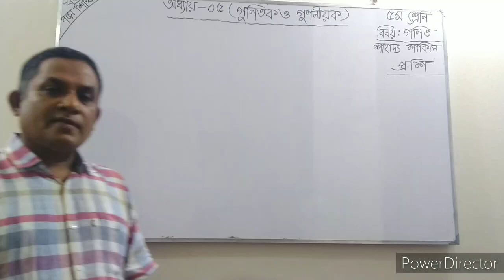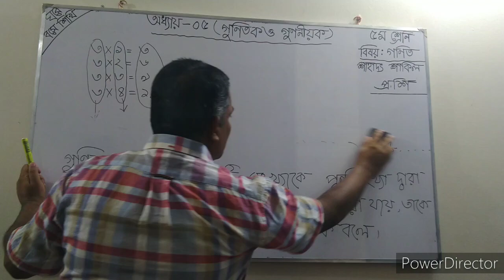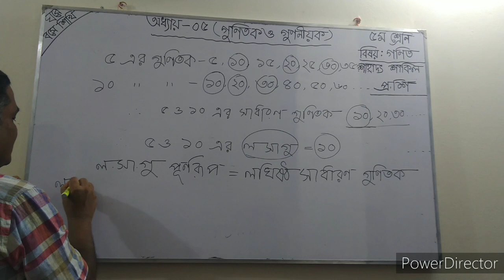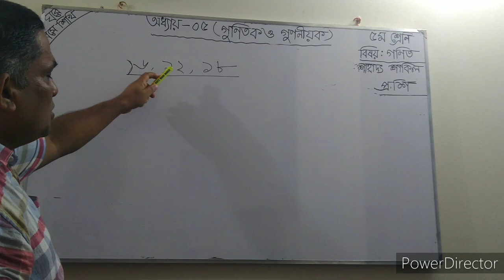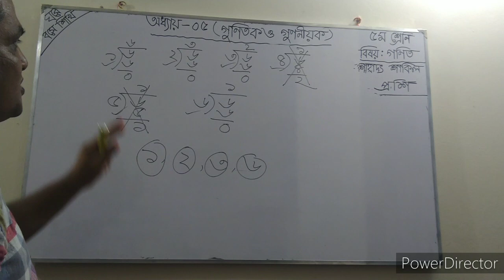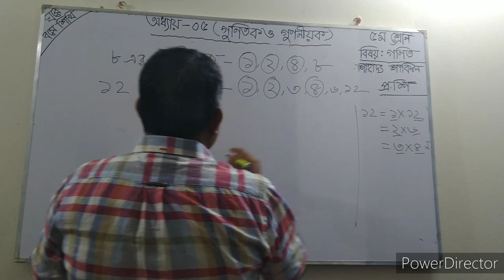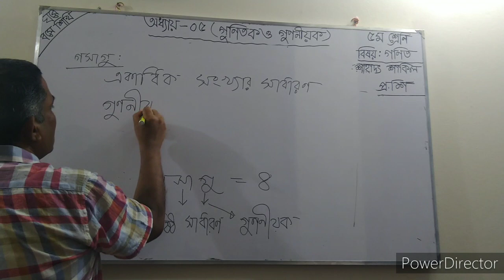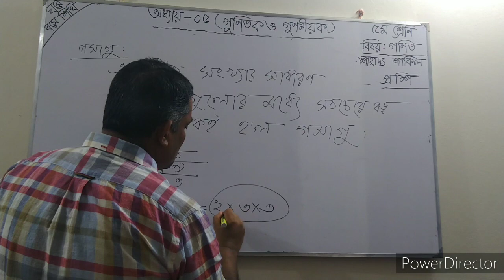পর্ব--৫(৫ম গণিত,অধ্যায় -৫;(গুণিতক ও গুণনীয়ক এর ধারণা)